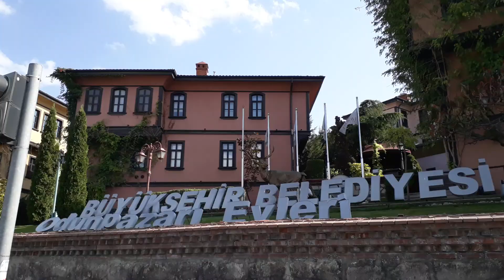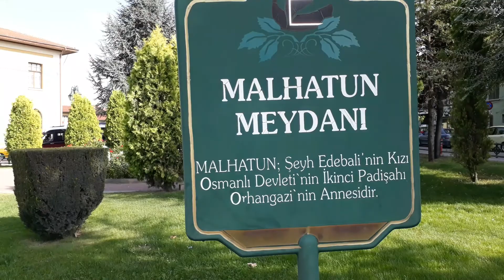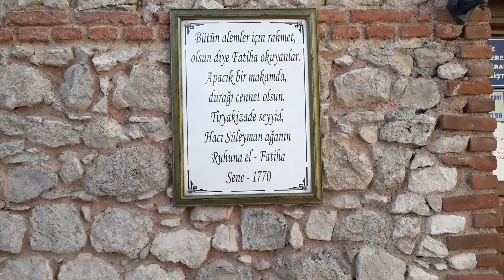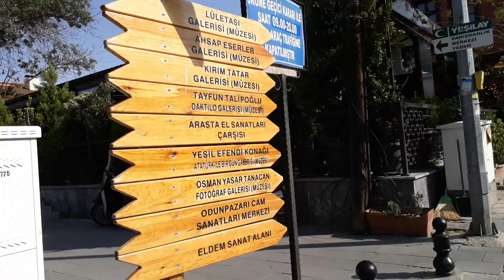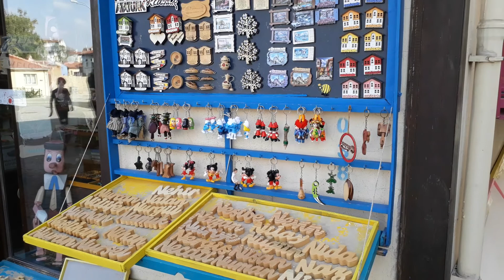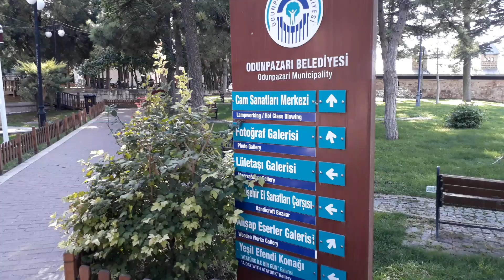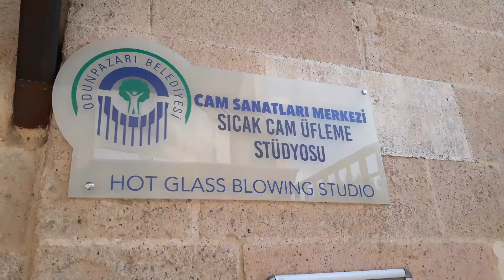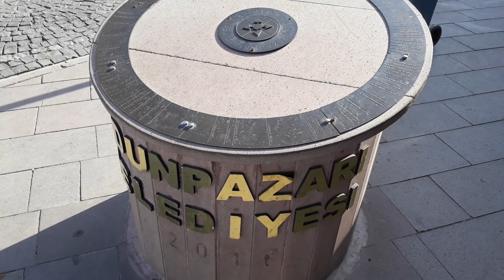Tarihi Odunpazarı Evleri, Eskişehir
Video Çekim Tarihi: 27 Eylül 2020
Odunpazarı Evleri, Tarihi Kurşunlu Camii, Balmumu Heykel Müzesi, Modern Müze, Atlıhan gibi bir çok tarihi ve kültürel varlığı bir arada barındıran mekanları seyrediyorsunuz. 27/09/2020, Odunpazarı, Eskişehir, Türkiye